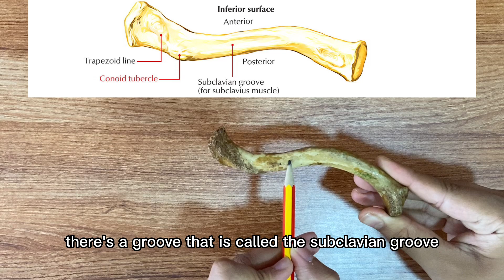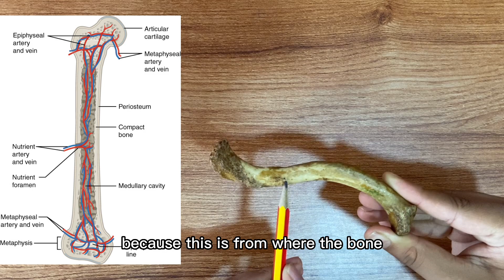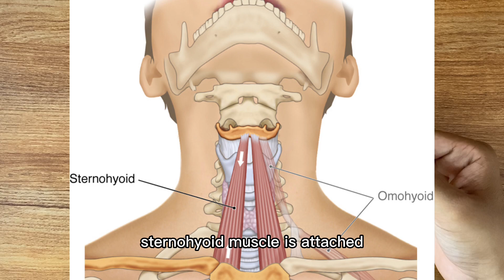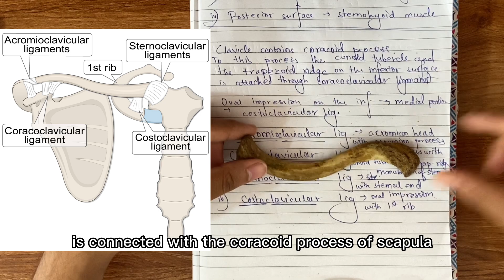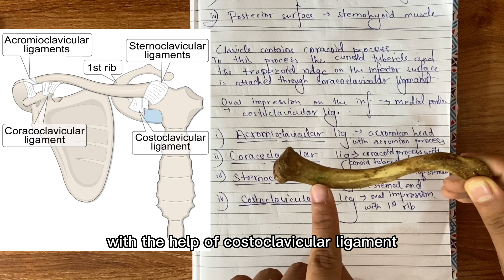Clavicle Bone - Anatomical Position, Side determination, Features and Muscle Attachments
This video includes the anatomy of clavicle bone. You will learn how to hold clavicle in anatomical position, determine which side it belongs to, learn the various features of the bone, learn about the attachment of muscles and ligaments to this bone.